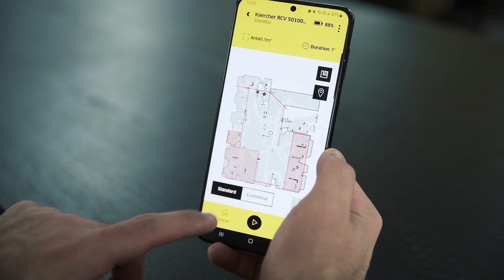Karcher_Employer Branding Video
If your business is looking for a content production partner for major projects or a social media library, please consider my work and we can explore your story together.

Give me a SHOUT!! old-fashioned phone calls work too.